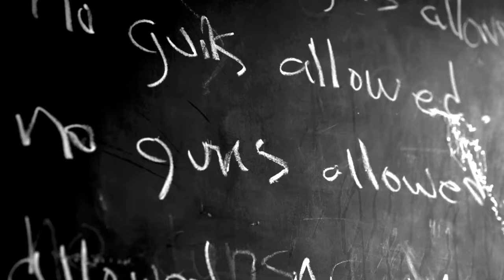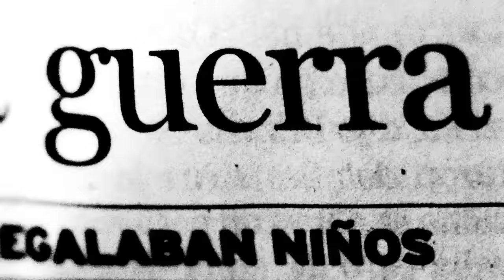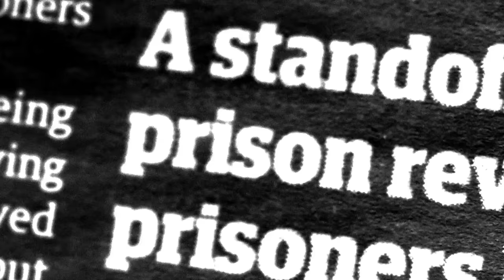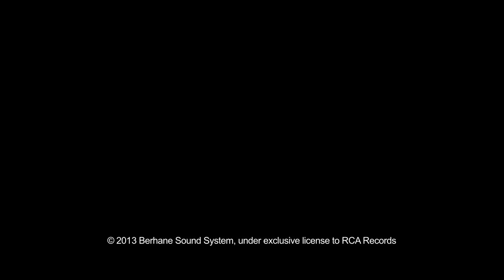Snoop Lion ft. Drake and Cori B. - "No Guns Allowed" (Official Video)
Snoop Lion teams up with Drake and his daughter, rising star Cori B to deliver a much-needed message of peace in his latest video, "No Guns Allowed."

Directed by Jessy Terrero, the video captures a poignant message of non-violence in the wake of several national tragedies. "No Guns Allowed" is the new single from Snoop Lion's forthcoming reggae and dancehall influenced album, REINCARNATED, available on April 23, 2013.  The album is executive produced by Diplo and the Major Lazer production team and will be released in conjunction with Berhane Sound System, Mad Decent, VICE Music, and RCA Records.

"It's a powerful song and we hope to spread a positive message that hits home with people," says Snoop Lion. "We've seen too much bloodshed involving guns and we want to prevent the next incident from happening. That's what's it all about, trying to bring awareness and push love and peace."

REINCARNATED features Drake, Chris Brown, T.I., Busta Rhymes, Akon, U.K. singing star Rita Ora, and dancehall stars Popcaan and Mavado among others. The album also includes the peace anthem "Lighters Up" as well as the boisterous "Here Comes The King."

Now currently in theaters, REINCARNATED the documentary chronicles Snoop on his spiritual awakening as Snoop Lion that grew from a recent trip to Jamaica, where Snoop experienced a deep connection. The documentary was recently described by The Huffington Post as "an incredibly intimate film that captures a truly singular, captivating person as he re-examines his life and accomplishments and forges a bold new path and identity more consistent with the man he has become— a man of peace, positivity, and spirituality."

Thanks!